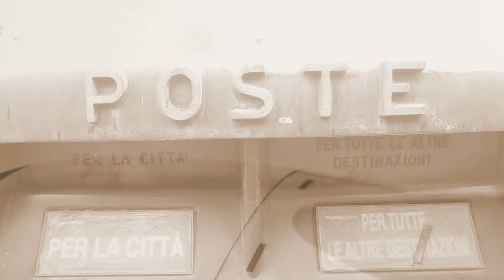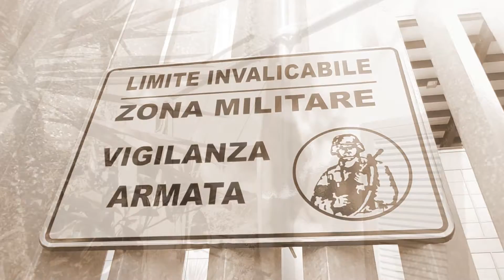Летчики смотрят на нас (фильм-фантазия)